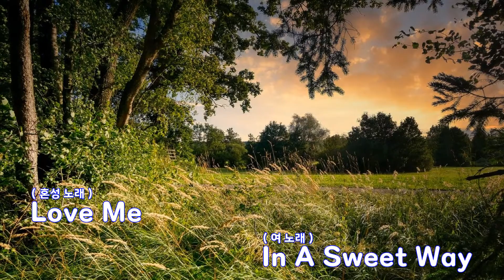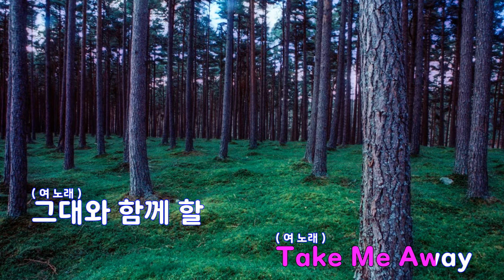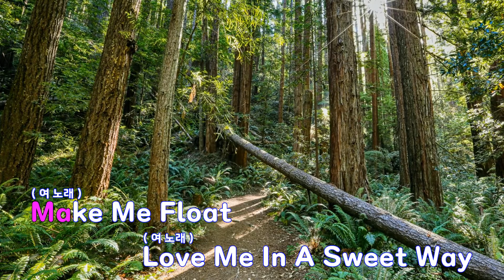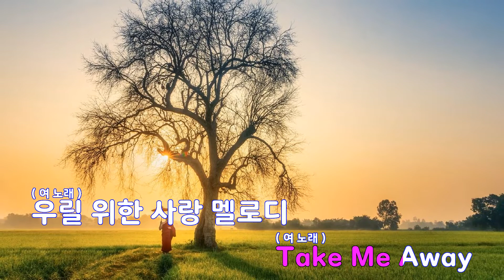[은성 반주기] Happy Bubble (삼성하우젠CM송) - 윈터플레이(WinterPlay)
Happy Bubble (삼성하우젠CM송) - 윈터플레이(WinterPlay)
작사 ː 이주한.최우준, 작곡 ː 이주한